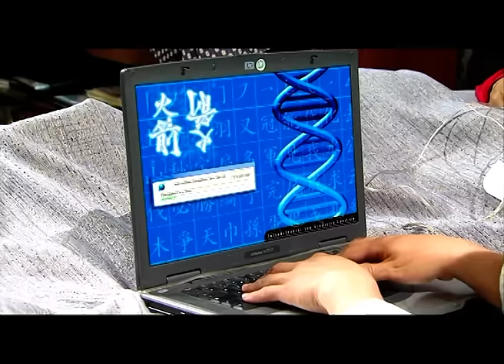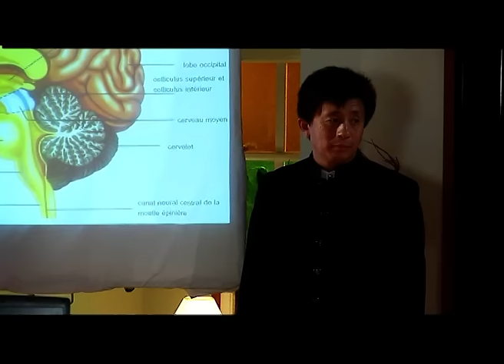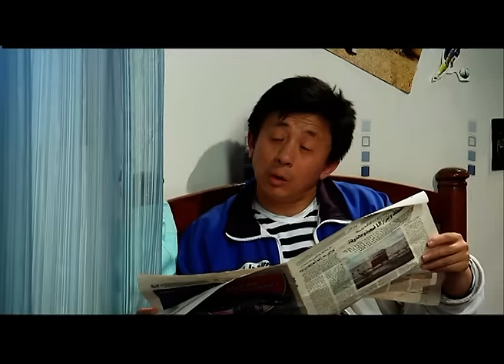Djemai Familly S2 - Ep 9 - UN CHINOIS CHEZ LES DJAMAI